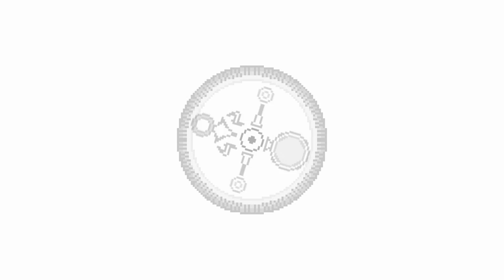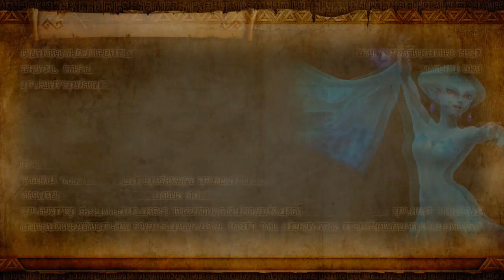Hyrule Warriors (Adventure Mode) (Termina Map) Part 9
B-13, F-14, G-14, and H-7